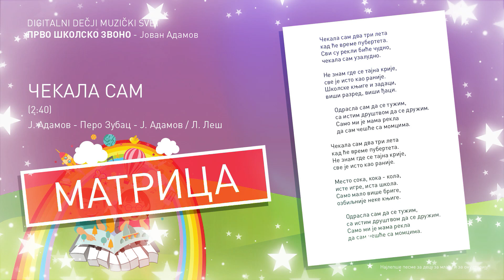Čekala sam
Čekala sam  (2:40)
J. Adamov - Pero Zubac - Ј. Adamov / L. Leš

Čekala sam dva tri leta
kad će vreme puberteta.
Svi su rekli biće čudno,
čekala sam uzaludno.

Ne znam gde se tajna krije,
sve je isto kao ranije.
Školske knjige i zadaci,
viši razred, viši đaci.

Odrasla sam da se tužim,
sa istim društvom da se družim.
Samo mi je mama rekla
da sam češće sa momcima.

Mesto soka, koka - kola,
iste igre, ista škola.
Samo malo više brige,
ozbiljnije neke knjige.

   Pero Zubac